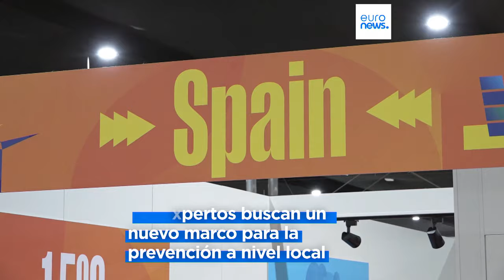La UE trabaja para prevenir y mitigar los efectos del cambio climático en Europa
En la COP29, en Bakú, conversamos con la directora general de la Oficina Española de Cambio Climático que dice que la UE trabaja para mitigar esta crisis reduciendo las emisiones de CO2 a la atmósfera.